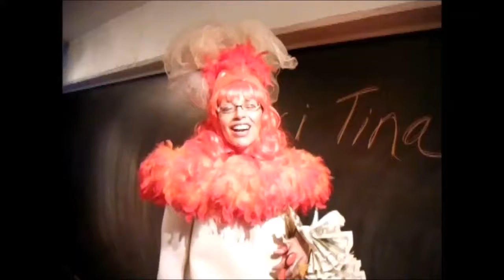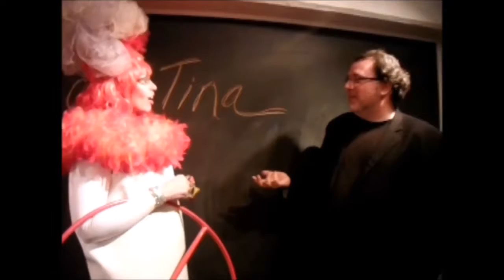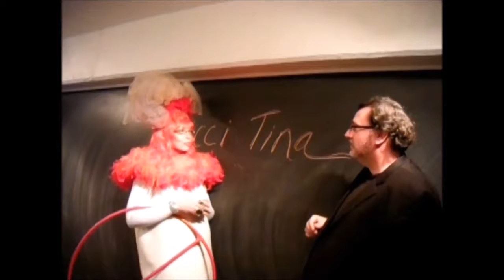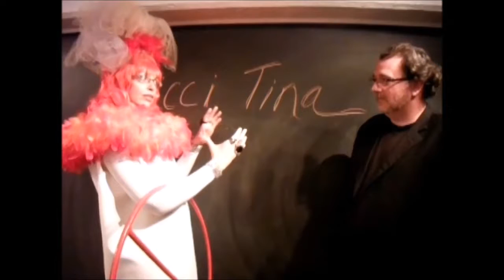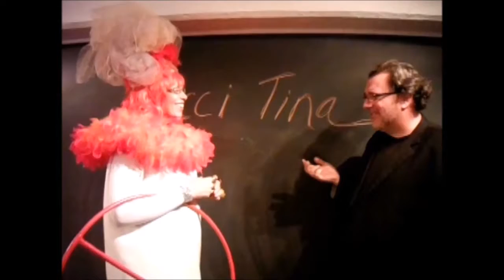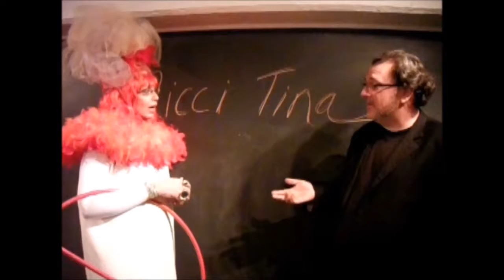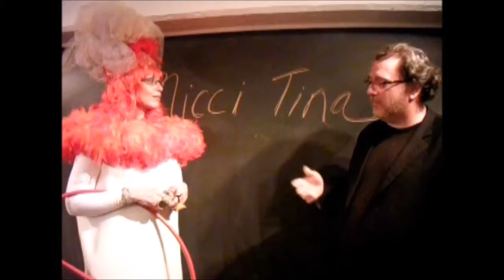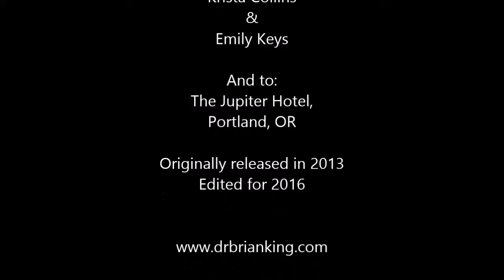I got to hang with a cigarette-themed drag queen who helps people quit smoking!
Nicci Tina is an author, activist, and 6-foot tall cigarette that is here to help you quit smoking. She is also crazy cool.